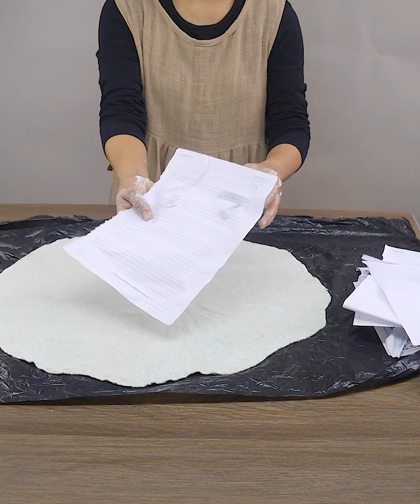2 Magnificas Ideas para Iluminar y Decorar el Hogar